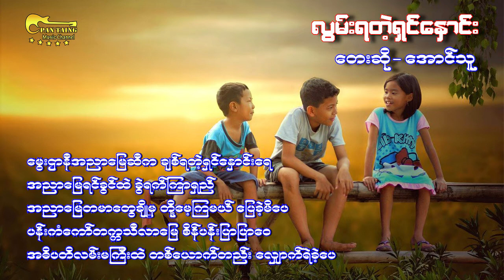လြမ္းရတဲ့ရွင္ေႏွာင္း(Lwan Ya Tas Shin Noung)-----Aung Thu(ေအာင္သူ)